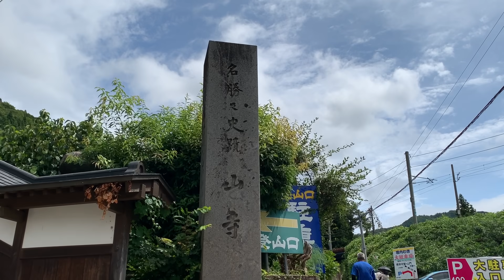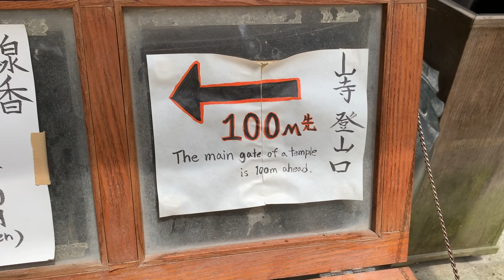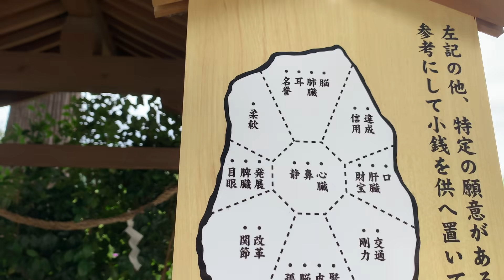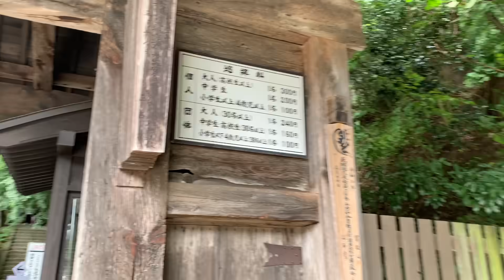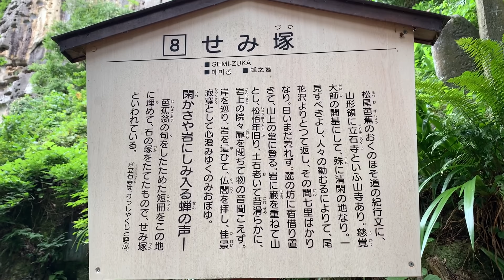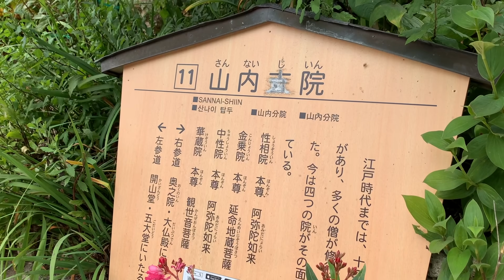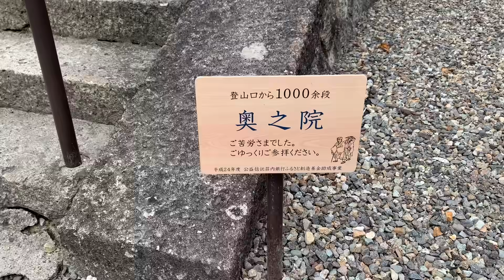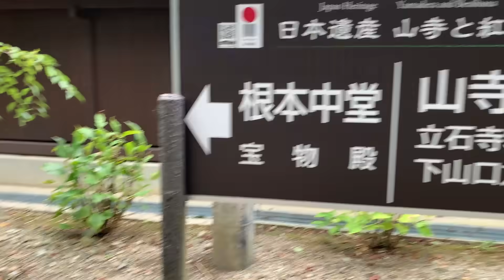【山形県】松尾芭蕉の風景に出会う旅『宝珠山 立石寺』【日本一周女子ひとり車中泊旅Vlog】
岐阜のご当地アイドル『苺たると』が女子一人で日本一周に挑戦中！
全国でキャンプや登山・魚釣りなど様々な事に挑戦します！

【たるちゃんねるTシャツのご購入はこちら】

【たるとが愛用している道具】

DD Bergen Rucksack ベルゲンリュックサック [並行輸入品]

Go Pro Hiro 9

パナソニック ミラーレス一眼カメラ ルミックス GH4 ボディ ブラック DMC-GH4-K

パナソニック 単焦点レンズ マイクロフォーサーズ用 ルミックス G 25mm/ F1.7 ASPH. ブラック H-H025-K